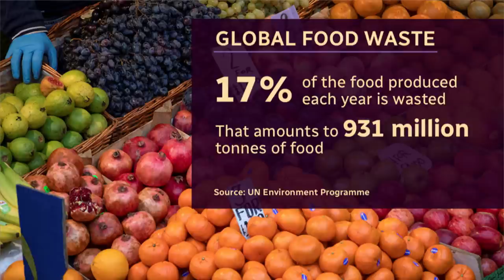UN report reveals Canadians waste more than 79 kg of food annually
According to a UN report, the average Canadian wastes over 79 kilograms of food a year at home, a number that's higher than Americans, but similar to the amount of wasted by the average person in the United Kingdom. University of Guelph associate professor Kate Parizeau says lack of meal planning is a contributing factor but there's also cultural and structural problems. She gives some practical tips on how people can reduce their household food waste.

Watch Canada Tonight with Ginella Massa weeknights at 8 p.m. ET/5 p.m. PT/9:30 p.m. NT on CBC News Network and CBC Gem.